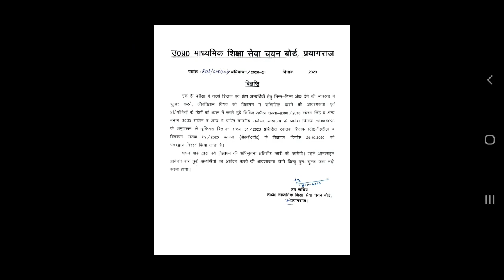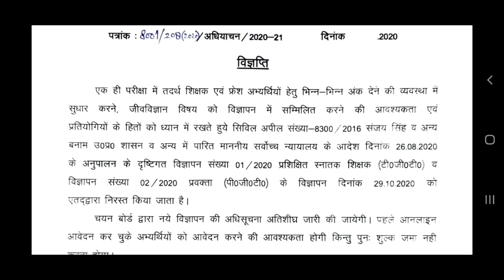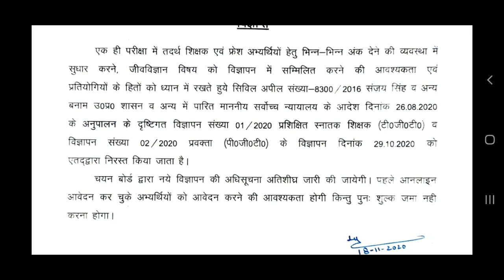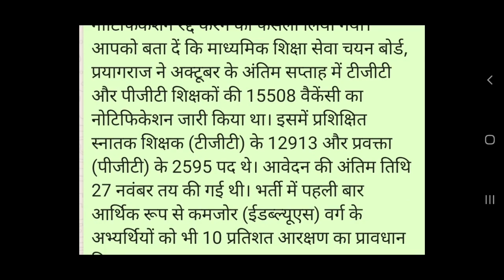UP. TGT. PGT. शिक्षकों की भर्ती का नोटिफिकेशन किया गया रद्द अब कब जारी होगा अगला विज्ञापन ?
UP. TGT. PGT. शिक्षकों की भर्ती का नोटिफिकेशन किया गया रद्द l
Dr.Sachin Goswami
Mo.9756055255